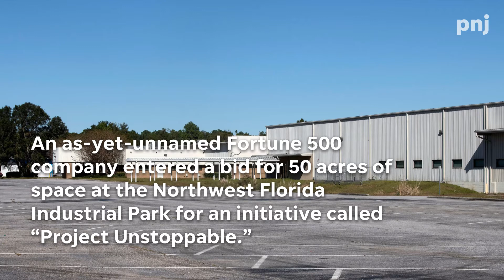Pensacola economic development projects to watch in 2022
The Pensacola area has a slew of new economic development projects that will either be complete or move forward in 2022. Some of those projects include finishing construction of the Pensacola Bay Bridge, ramping up construction of the East Hill Garden District and more.